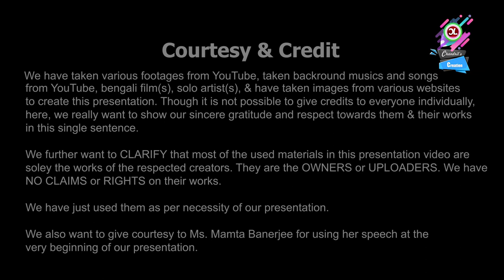Ei Shohor Aamar Hashbe Abar (এই শহর আমার হাসবে আবার) | Chandril | Arpita | Chandril's Creation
This is not a competition video or not at all to compete with anyone regarding the current trend of the bengali inspirational song of 'বাংলা আবার হাসবে আবার' released by Raj Chakraborty and his team in his official YouTube channel. Many people have followed the same trend and have already uploaded videos of their own in the same manner.Our presentation is little different and we have tried to present the whole thing in a different way. It is just a try. It is sort of hard efforts of two persons to portray the evergreen beauty of the city of joy - Kolkata, which is massively devastated from every angle by the pandemic Covid 19 (Corona Virus).

Courtesy & Credit :

We have taken various footages from YouTube, taken background musics and songs from YouTube, bengali film(s), solo artist(s), & have taken images from various websites to create this presentation. Though it is not possible to give credits to everyone individually, here, we really want to show our sincere gratitude and respect towards them & their works in this single sentence.

We further want to CLARIFY that most of the used materials in this presentation video are soley the works of the respected creators. They are the OWNERS or UPLOADERS. We have NO CLAIMS or RIGHTS on their works.We have just used them as per necessity of our presentation.

We also want to give courtesy to Ms. Mamta Banerjee for using her speech at the very beginning of our presentation.

Please do watch and give your valuable comment(s) / feedback(s).

Director : Arpita Saha

Concept & Script : Arpita Saha

Voice : Arpita Saha & Chandril Lahiri

Editor : Chandril Lahiri